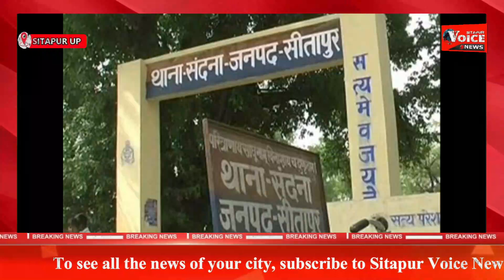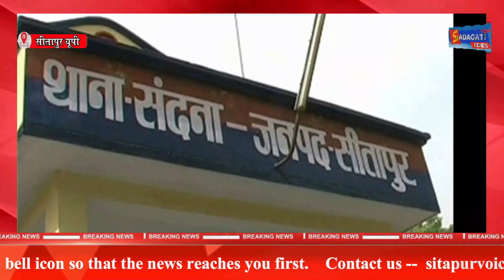SITAPUR NEWS :-थाने के सामने नाले में मिला युवक का शव, उतराया शव तो मचा हडकंप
Report : Er.Rajesh Shukla (Editor-in-Chief)
SITAPUR VOICE NEWS:-
Sitapur NEWS
सीतापुर में थाना गेट पर एक शव का नाले में पड़े होने का मामला सामने आया है। तकरीबन 20 घंटे से अधिक समय से नाले में पड़े शव की भनक पुलिस को भी नही लगी और न ही स्थानीय लोग उस पर ध्यान दिए। आज शाम जब शव पानी में फूलने के बाद उतराता मिला तो पुलिस के हाथ पाँव फूल गये। पुलिस ने स्थानीय लोगों की मदद से शव को बाहर निकालकर पोस्टमार्टम के लिए भेज दिया है। पुलिस का कहना है कि मृतक व्यक्ति शराब का आदी था। युवक की मौत के बाद स्थानीय पुलिस महकमे के होश फाख्ता हो गये है।

थाने के गेट पर पर निकले नाले में मिला शव
घटना संदना थाना क्षेत्र इलाके का है। यहां आज शाम एक अधेड़ व्यक्ति का शव नाले से बरामद होने से हडकम्प मच गया। मिली जानकारी के मुताबिक, यहां के ग्राम कुसौली निवासी सुरेश वर्मा पुत्र मायाराम उम्र 45वर्ष शराब का आदी था। स्थानीय लोगों के मुताबिक,बीती रात भी यह युवक शराब के नशे में नाले के करीब बैठा हुआ था, जिससे यह आशंका व्यक्त की जा रही है कि संभवता पैर फिसलने की वजह से वह नाले में गिर गया हो। स्थानीय लोगों की माने तो तकरीबन 20 घंटे पहले वह शराबी युवक नाले में गिरा होगा तो थाने से गुजरने वाले वाहनो की नजर तो युवक पर पड़नी चाहिए लेकिन वह तकरीबन 20 घंटे तक थाने के सामने नाले में पडा रहा।